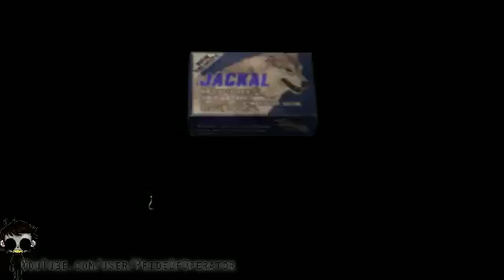J: Resident Evil 4 Pt. 10.2